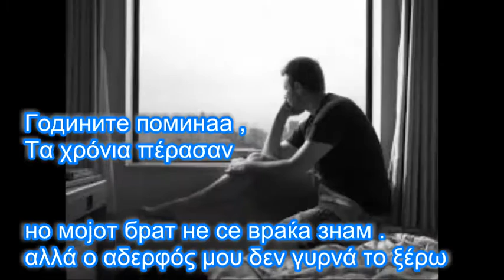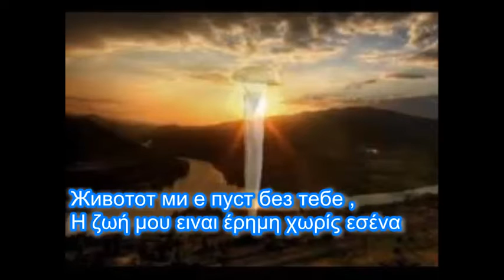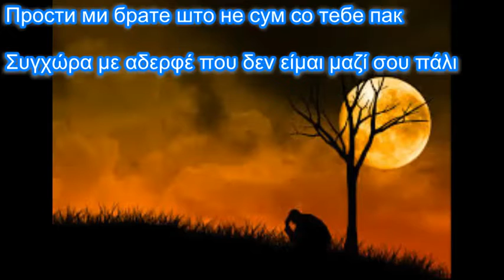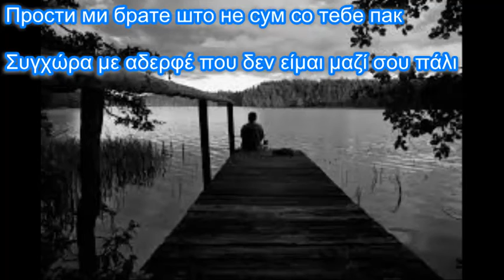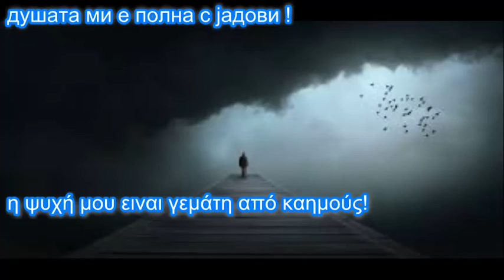За тебе брате Για σένα αδερφέ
Сите видеа имаат за цел да ја промовираат македонската традиција и да не се насочени кон приходи преку авторските права во сопственост на креаторите За тебе брате Για σένα αδερφέ за брат ми Коста што  живее во Аргентина
Макис Гатопулос.για τον αδελφό μου Κωστα που ζει στην  Αργεντινη
Μακης Γατοπουλος.           Кажете ми пријатели ,
кажи ми брате зошто сум сам ?
Годините поминаа ,
но мојот брат не се враќа знам .

Πέστε μου φίλοι,
πες μου αδερφέ γιατί είμαι μόνος?
Τα χρόνια πέρασαν
αλλά ο αδερφός μου δεν γυρνά το ξέρω

За тебе брате оваа ноќ ќе пијам јас ,
но виното во чашите горчи .
Прости ми брате што не сум со тебе пак
душата ми е полна с јадови .

Για σένα αδερφέ αυτή την νύχτα θα πίνω εγώ,
αλλά το κρασί στα ποτήρια είναι πικρό
Συγχώρα με αδερφέ που δεν είμαι μαζί σου πάλι
η ψυχή μου ειναι γεμάτη από καημούς.

Животот ми е пуст без тебе ,
очите ми те бараат секој ден .
Без тебе јас ке скитам сам ,
без твојто рамо негде ке умрам .

Η ζωή μου ειναι έρημη χωρίς εσένα
τα μάτια μου σε ψάχνουν κάθε μέρα.
Χωρίς εσένα θα τριγυρίζω μοναχός,
χωρίς τον δικό σου ώμο κάπου θα πεθάνω